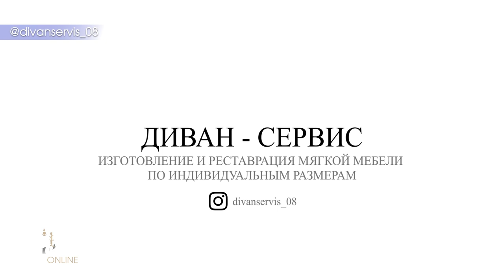Рустам Баджаев - Падает снег (live)